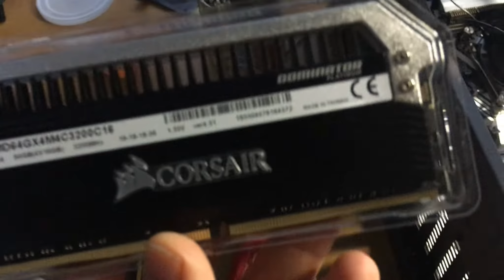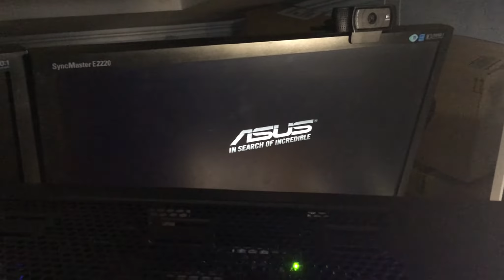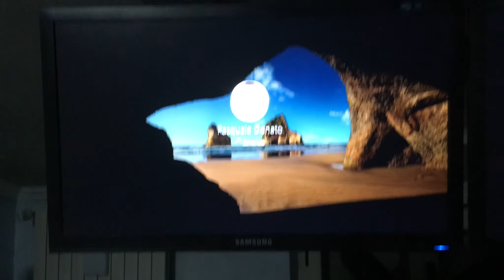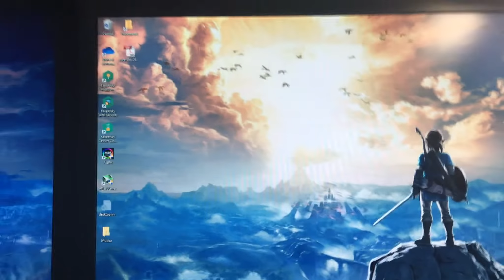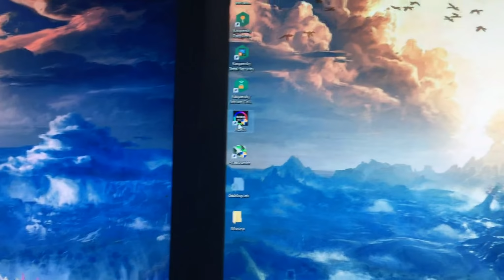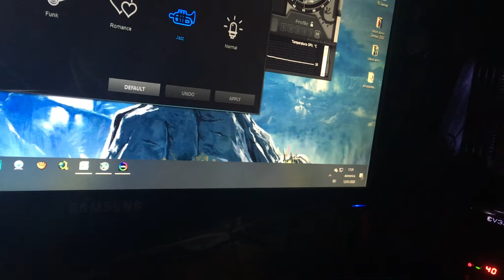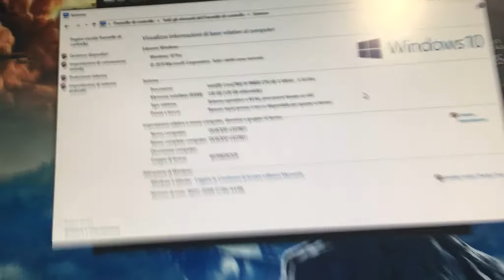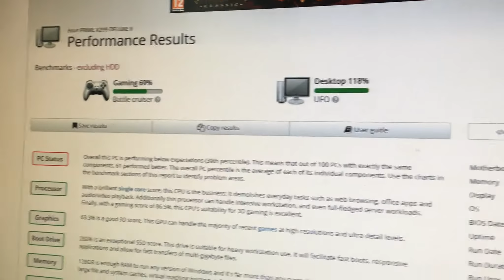Costruiamocelo da soli: Assembliamo insieme il mio nuovo super PC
Apriamo una nuova rubrica sperando che non sia l'unica puntata, anche se c'è già un altro video da ripostare dal vecchio canale che vedremo presto.
In questa puntata assembleremo assieme il mio nuovo super PC ecco le caratteristiche:
CPU: Intel Core i9-9960X 3.1 Ghz 16 Core, 22 MB
GPU: Nvidia GTX 980
SSD: Samsung 970 Evo Plus NVMe PCIe M.2 1TB
RAM: Corsair Dominator DDR4 3200 Mhz C16 8x16GB = 128 GB
MBD: Asus PRIME X299-DELUXE II
Case: Termaltake Level 20 MT ARGB
Raffreddamento Liquido Cooler Master ML240L RGB